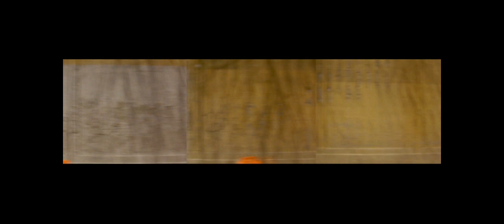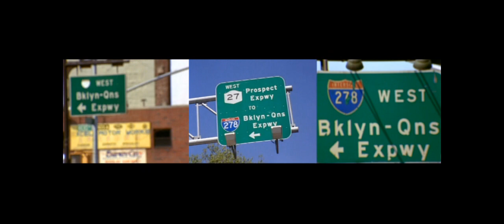THE BQE- A FILM BY SUFJAN STEVENS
Sufjan StevensThe BQE is a mixed-medium artistic exploration of the Brooklyn-Queens Expressway by Sufjan Stevens. The project originally manifested in the form of a live show, performed on November 1–3, 2007. The show consisted of an original film, directed and written by Stevens, accompanied by an orchestra performing a live soundtrack.

The album recording was made after the rehearsals for the show. It was recorded live during a one-day session in Legacy Studios' A509 orchestral suite (since closed and demolished) with most of the group in the same large room together.

A multimedia package of The BQE was released on October 20, 2009. The set consists of a CD of the show's soundtrack, a DVD of Brooklyn-Queen Expressway footage that accompanied the original performance (not a film of the performance itself), a 40-page booklet with liner notes and photos, and a stereoscopic 3D View-Master reel. There is also a limited edition version that features the soundtrack on 180-gram vinyl and a 40-page BQE-themed comic book starring the show's hula-hooping wonder women, The Hooper Heroes.

Regarding The BQE, Stevens said:

I intended to create a non-personal, non-narrative piece. I tried to reduce my own personal investment as much as possible, and I refused to incorporate one of my strengths, which is the song. I was relinquishing my greatest weapon.[9]On May 31, 2007, Asthmatic Kitty announced that Stevens would be premiering a new project titled The BQE in early November 2007. The project, dubbed a "symphonic and cinematic exploration of New York City's infamous Brooklyn–Queens Expressway,"[24] was manifested in a live show. The BQE featured an original film by Stevens (shot in Super 8 film and standard 16 mm), while Stevens and a backing orchestra provided the live soundtrack. The performance used 36 performers which included a small band, a wind and brass ensemble, string players, horn players, and hula hoopers. There were no lyrics to the music. The BQE was commissioned by the Brooklyn Academy of Music as part of their Next Wave Festival and performed on three consecutive nights from November 1–3, 2007.[25]